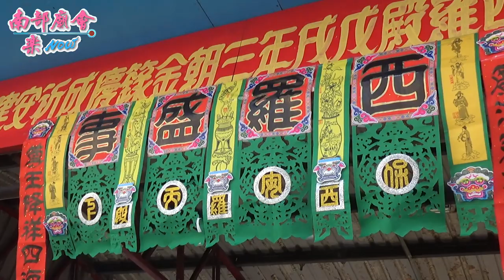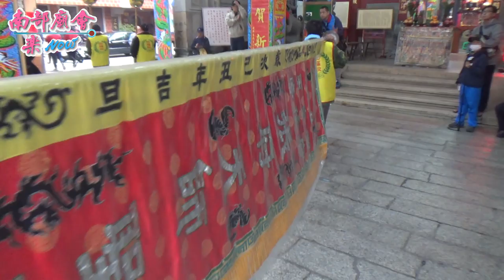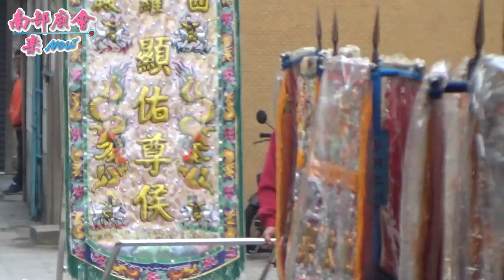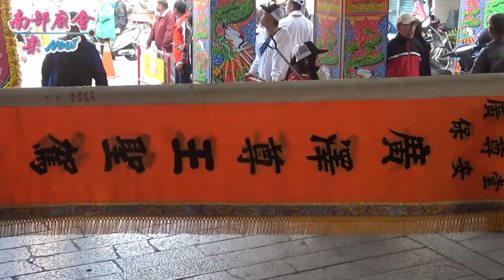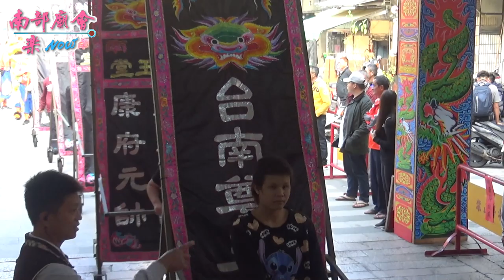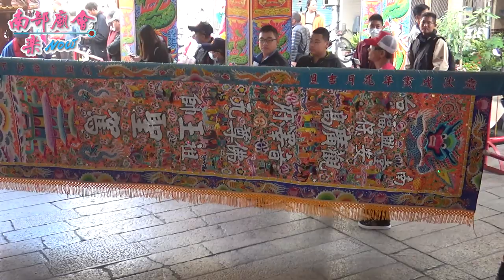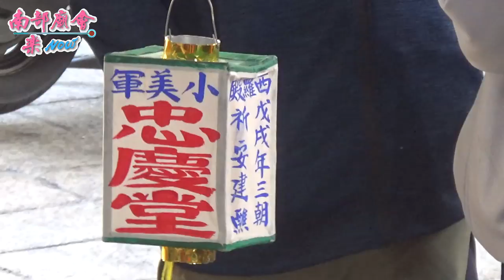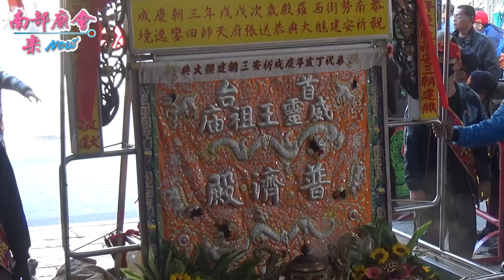2／8(五) 西羅盛事恭送天師回鑾遶境~第一天 (拍攝地點：祀典大天后宮)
2／8(五) 台南府城南勢街西羅殿廣澤尊王三朝金籙慶成祈安清醮大典恭送天師回鑾遶境